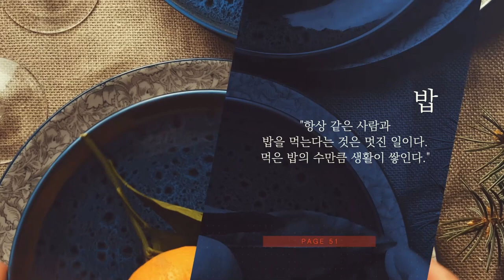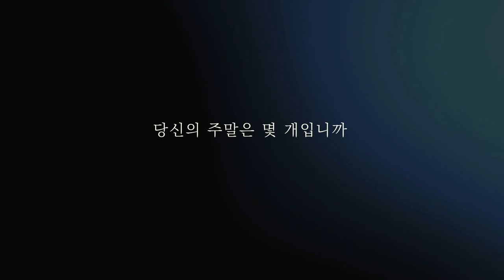당신의 주말은 몇개입니까_북트레일러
국내 480만 독자들에게 사랑받은
에쿠니 가오리의 사랑 에세이
『냉정과 열정 사이』, 『도쿄 타워』 등 수많은 작품으로 국내 480만 독자들에게 사랑받은 에쿠니 가오리의 사랑 에세이집이 2023년 리커버 개정판으로 출간되었다. 기존 독자들에게 많은 사랑을 받은 에쿠니 가오리의 『당신의 주말은 몇 개입니까』를 소담출판사에서 새롭게 개정해 선보인다. 에쿠니 가오리의 소소한 일상이 고스란히 담긴, 투명하고 다정한 느낌의 사랑 에세이집이다.

『당신의 주말은 몇 개입니까』에는 한 사람이 다른 한 사람을 만나 이루어진 결혼 생활에 대한 단편 16편이 실려 있다. 다양한 사랑 이야기를 그려 왔던 에쿠니 가오리가 스스로의 결혼 생활을 반추하며 써 내려간 이 에세이집은 담담하면서도 솔직한 이야기를 통해 많은 독자들의 공감을 샀다. 그녀는 특유의 청아한 문체와 세련된 감성 화법으로 독자들을 매료시킨다. 또한 이 도서에는 저명한 일본 작가 이노우에 아에의 해설이 들어가 있어 더 섬세한 시선으로 작품을 감상할 수 있다.